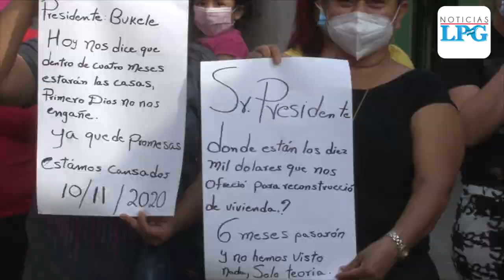Comunidad Nueva Israel denuncia oferta de Vivienda para afectados por la tormenta Amanda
El presidente Nayib Bukele prometió el 31 de mayo ayudar 50 familias que perdieron su vivienda con el apoyo de $10,000 para la reconstrucción de sus casas.